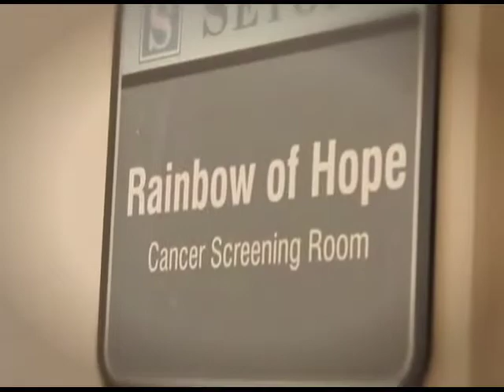Susan G. Komen Foundation Trailer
Here at BirdsNest we give non-profits a voice and a new way of telling their stories.